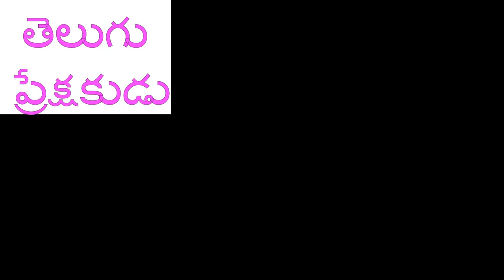V movie review telugu | Crime, physco thriller movie super hit | Mee Journalist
తెలుగు సినిమా ఓటీటీ ప్లాట్ ఫారమ్ పై ఒక కొత్త ప్రయోగం ‘వి’ సినిమా అని చెప్పాలి. సినిమా ప్రారంభం నుంచి ఉత్కంఠభరితంగానే తీసుకువెళ్లడం విశేషం. నాని సైకో కింద చెబుతూ..తర్వాత తన హీరోయిజానికి ఇబ్బంది లేకుండా కథని మలిచారు. అలాగే సుధీర్ బాబుని కూడా తక్కువ చేయకుండా చూపించారు. మొత్తమ్మీద సినిమా సూపర్ హిట్..నిజంగా థియేటర్లలో రిలీజైతే ఆ బ్యాక్ గ్రౌండ్ స్కోరింగ్ తో సినిమా కి మంచి కలెక్షన్స్ వచ్చేవి..కరోనా కల్లోలంలో మంచి సినిమాలు ప్రేక్షకులు మిస్ అవుతున్నారు..అలాగే నిర్మాత, హీరోలు నష్టపోతున్నారన్నది నిజం

Mee Journalist is a digital platform for political news, debates, analysis, interviews, live events, and editorial commets on various social issues.